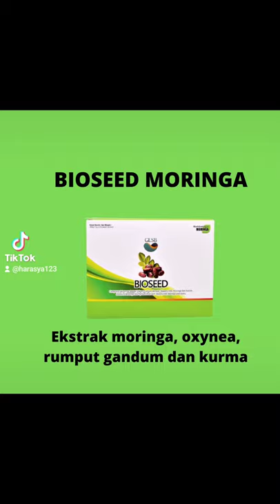Rangkaian produk gamat emas.